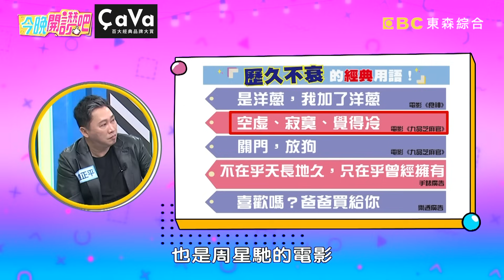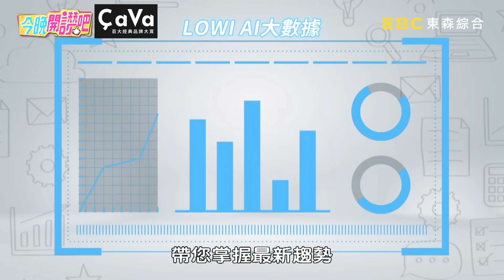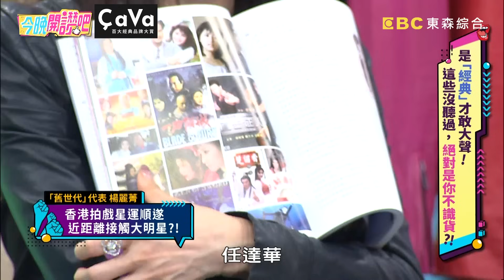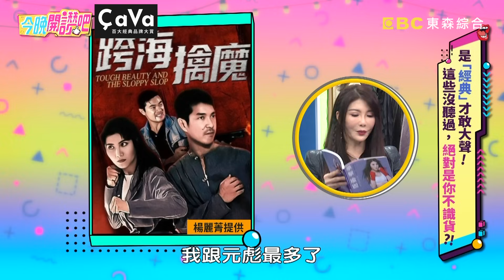經典才敢大聲！趙正平鐵粉手刺愛平遭小禎虧：「愛拚」才會贏！無尊收藏陳冠希周邊狂砸「百萬」元？羅時豐 楊麗菁 高雋雅 西潔︱EP570 20231116 完整版︱今晚開讚吧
主題：是「經典」才敢大聲！這些沒聽過，絕對是你不識貨？！
藝人：楊麗菁

到底經典才是真雋永？還是早就過時，讓人看不懂？楊麗菁初到香港發展就巧遇劉德華同桌吃飯，天王竟還超親切幫大家夾菜！趙正平遇鐵粉手掌刺愛心加平字，示意「愛平」忠心不渝？無尊瘋狂收藏陳冠希周邊，潮牌服飾砸錢不手軟！高雋雅穿韓風流行兩節長褲，親戚長輩卻看不懂滿臉問號！西潔追安室奈美惠引退演唱會，搶不到票只好求爸爸幫忙？更多精彩有趣的故事，請鎖定晚間7點《今晚開讚吧》！

00:00 舊世代VS新世代
10:00 楊麗菁流行語沒跟上？朋友說芭比Q以為烤肉！
13:42 情報讚大調查
17:31 趙正平狂粉做人像十字繡？耗費「半年」送經典大禮！
31:20 西潔追安室奈美惠演唱會？搶不到票只好求爸爸幫忙！